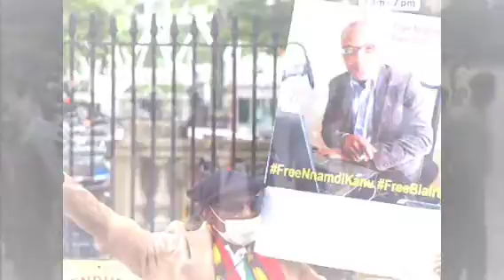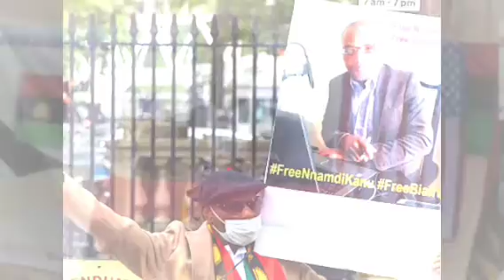LIVE VIDEO ADVOCACY 4 BIAFRA FREEDOM CONTINUES AS SIMON EKPA RETURN HOME FROM DÉTÉÑTION